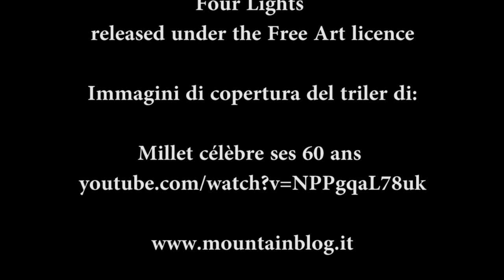CHRISTOPHE PROFIT - Video intervista al 60° TFF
60° TrentoFilmfestival. Video intervista a Christophe Profit.
Alpinista e guida alpina francese, Christophe Profit è uno dei più forti alpinisti francesi degli anni '80.

Tra le sue imprese, il concatenamento delle tre grandi pareti nord delle Alpi, Grandes Jorasses, Eiger e Cervino, effettuato per la prima volta nell'arco di 24 ore il 25 luglio 1985 e per la prima volta in invernale il 12 e 13 marzo 1987, in 40 ore e 54 minuti.

Ha al suo attivo, l'apertura di una nuova via sul K2 insieme a Pierre Béghin lungo lo spigolo nord-ovest.

Lo abbiamo incontrato al 60° TrentoFilmfestival...

Riprese e montaggio Tommaso Brentari e Matteo Menapace